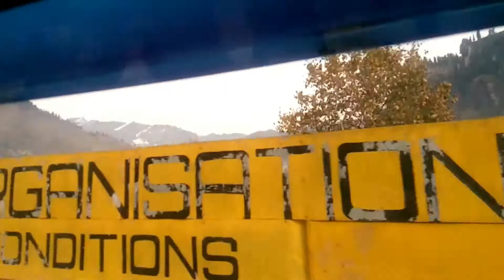Manali To Rohtang Pass Road trip | Himachal Pardesh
Manali | Himachal Pardesh | India